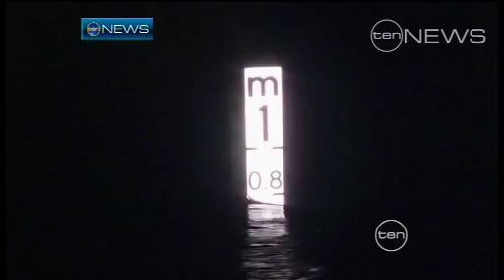North Queensland's Flood Mysery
Cyclone battered Cardwell is tonight isolated yet again, with all roads in and out of the North Queensland town are cut by floodwaters.